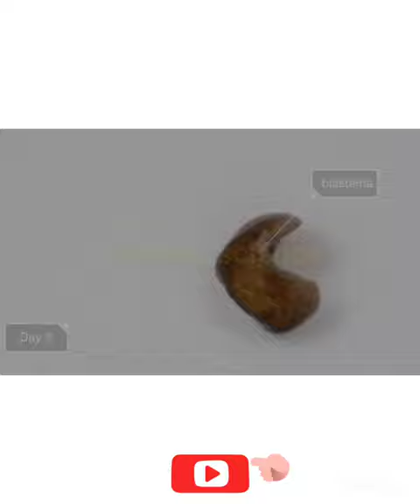Flatworms Planarian regenerate कैसे करता है? 😱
How planarian can regrow their head and tail with help of superpower of stem cells which can regrow each part of their body.